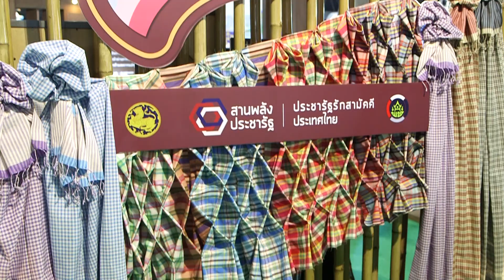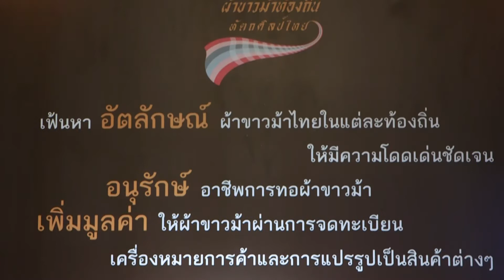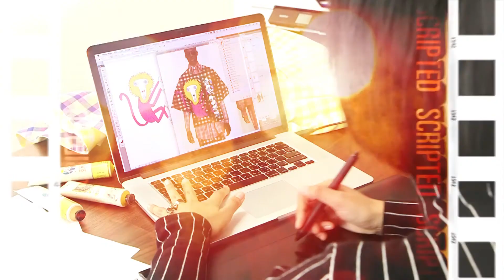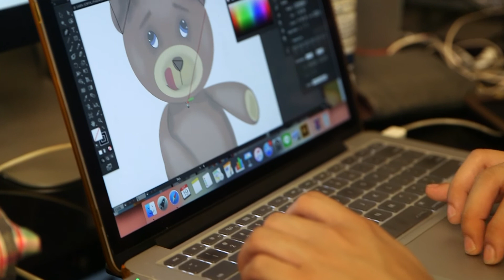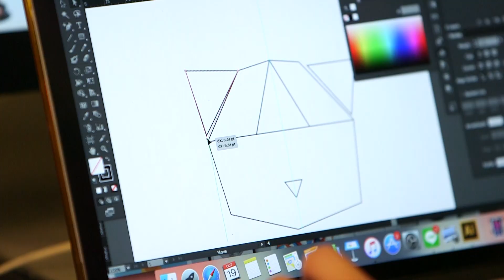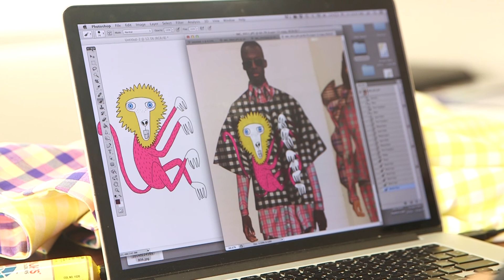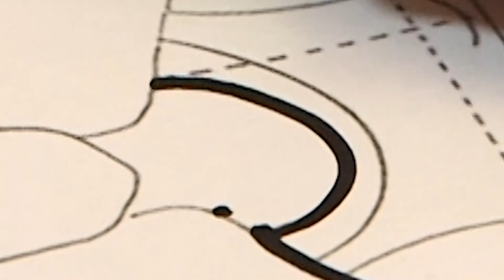SCOOP ลูกค้าประชารัฐผ้าไทย 001